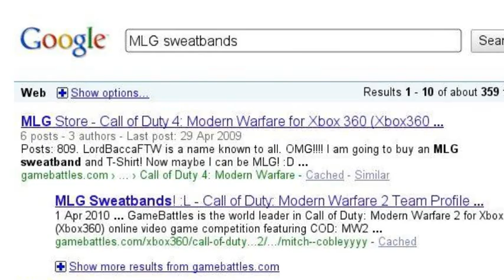LOL Really bored xD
i seen everyone posting them so i thought i would xD